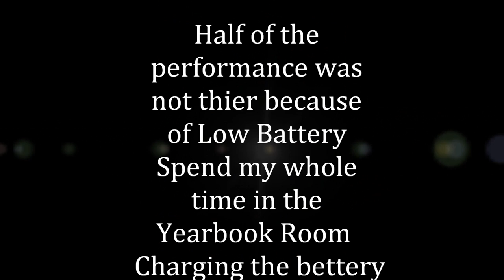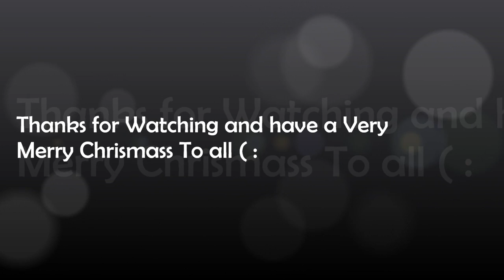Curtis High School Acappella 40st Street.wmv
Students from Acappella choir sing solo or small group for the fund raise in Curtis High School